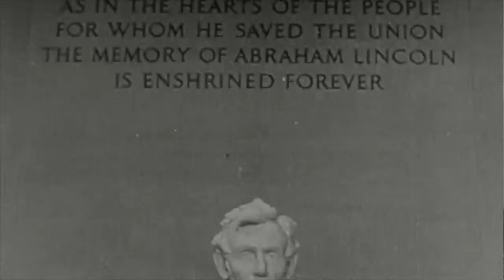Joe Lawless - The Man In The Trenchcoat With The Fishbowl Head (OFFICIAL MUSIC VIDEO)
Words and music by Joe Lawless. From the album, 'Catch Your Death' available at cdbaby.com -- Joe Lawless, guitars and vocals. Matthew Parmenter, bass and vocals. Paul Dzendzel, drums.